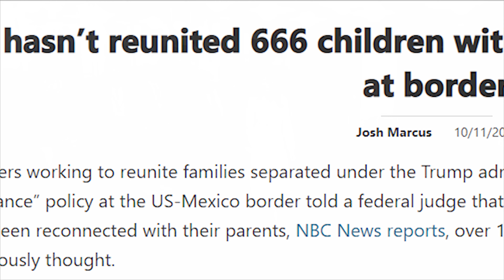THE CONSPIRACY PHILES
Welcome to the conspiracy philes. climb aboard the truth train. a one way ticket..destination a place called fear i mean truth.